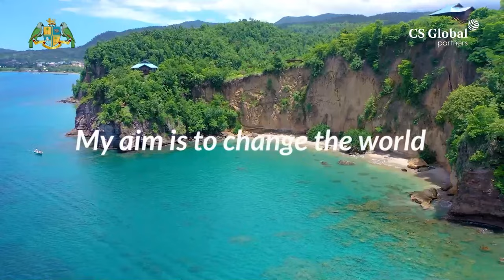I AM DOMINICA | ON PATH TO BECOME WORLD'S FIRST CLIMATE RESILIENT NATION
Dominica, a country rich in culture and known for its heritage, has a spine-chilling history. The country has dealt with countless climate disasters, such as hurricanes, tropical storms and cyclones, as well as the COVID-19 Pandemic as a significant portion of the economy stands on tourism. Still, the country is standing firm and fighting back against all the challenges.
The government of Dominica has managed both the important Es – Economy and Environment. It has been providing climate-resilient houses to people who have suffered natural calamities, sustainable infrastructure including hospitals, healthcare centres, schools, roads, an international airport and many other amenities to the citizens and residents of the country.
The Commonwealth of Dominica has emerged as an example for the international community to develop sustainably and preserve natural assets.